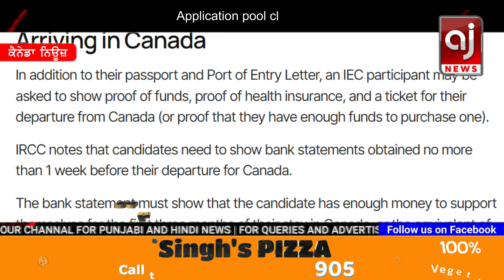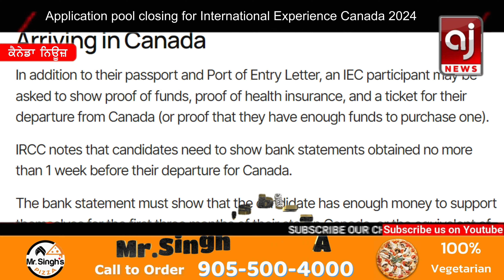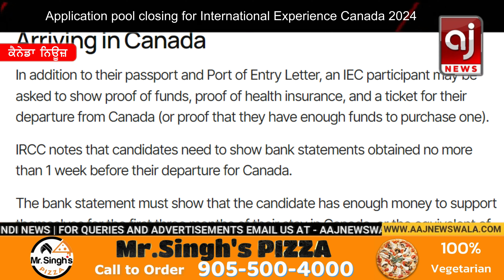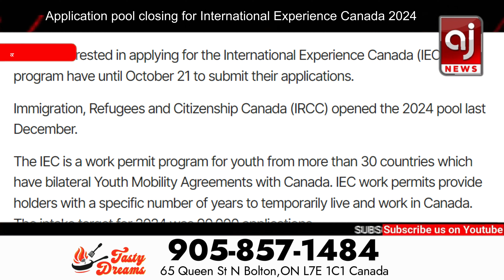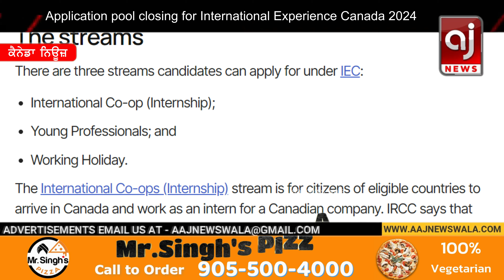ਕੈਨੇਡਾ ਨੇ ਆਹ ਪਰਮਿਟ ਨੂੰ 21 ਅਕਤੂਬਰ ਨੂੰ ਬੰਦ ਕਰ ਰਿਹਾ ਹੈ | Application pool closing for International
ਕੈਨੇਡਾ ਨੇ ਆਹ ਪਰਮਿਟ ਨੂੰ 21 ਅਕਤੂਬਰ ਨੂੰ ਬੰਦ ਕਰ ਰਿਹਾ ਹੈ | Application pool closing for International Experience Canada 2024